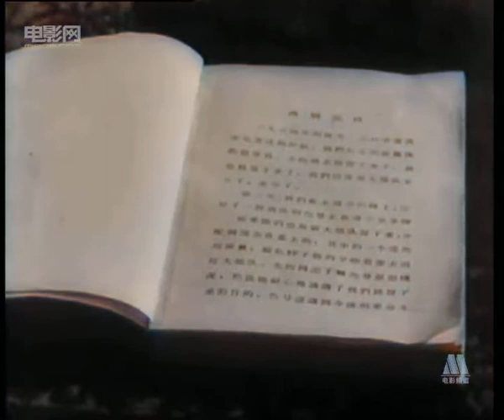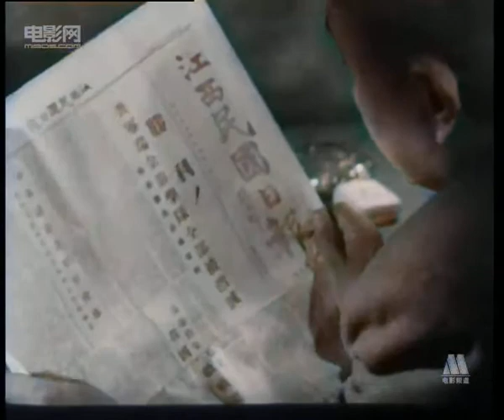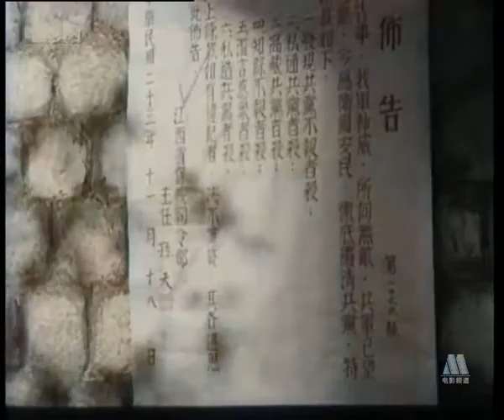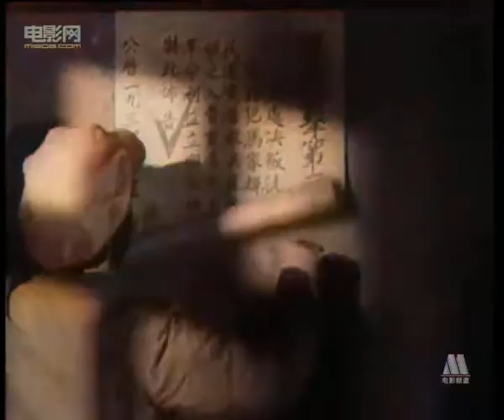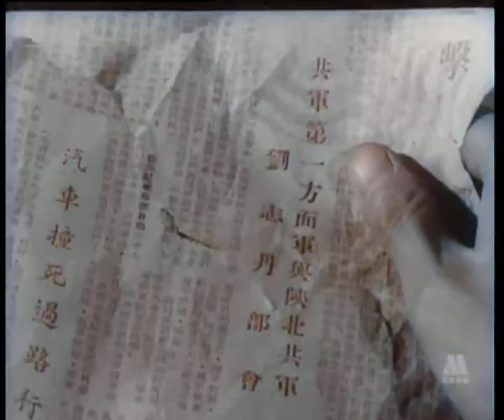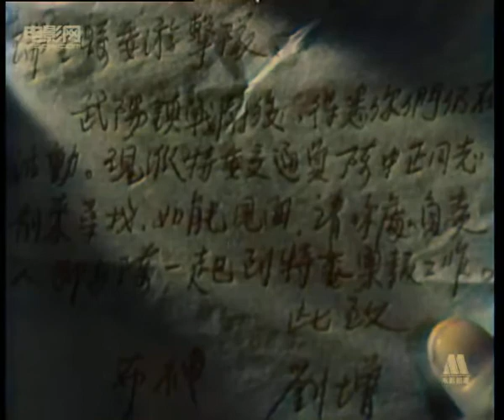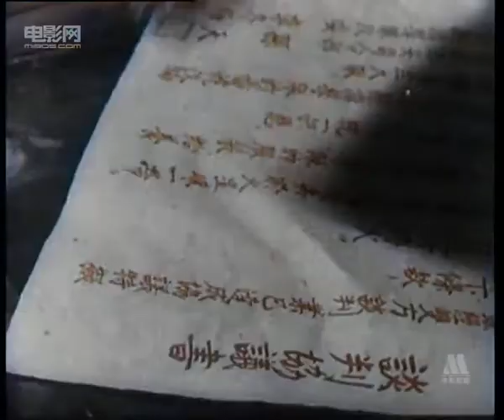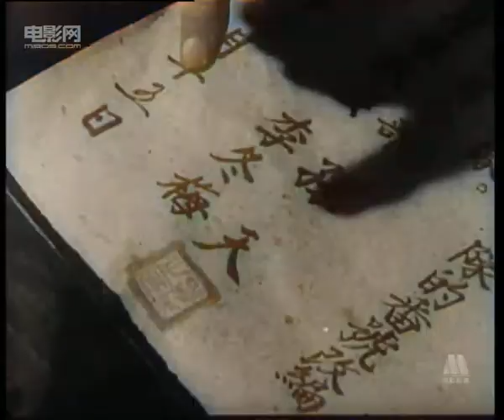冬梅 1960 AI渲染彩色版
讲述1934年秋，红军北上抗日，开始撤离中央苏区。红五团出发之前，团长王大东写信告诉妻子——直属队指导员李冬梅，要她立刻与瑞金县委取得联系。由于怀孕而留在地方工作的冬梅．带着通讯员小妹子去县委途中，遇到六名也要去找县委的伤员，其中一些人不愿留在地方，主张追赶作战部队，与带队的陈排长争执起来